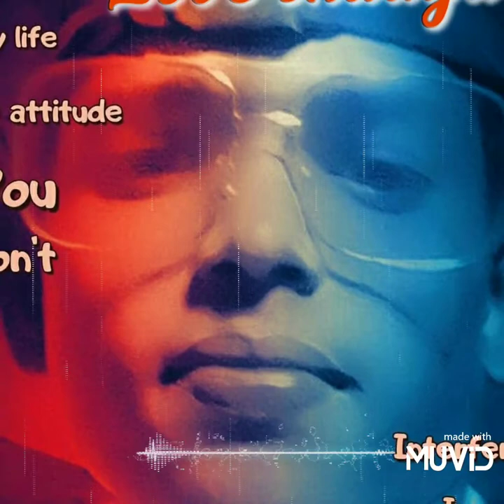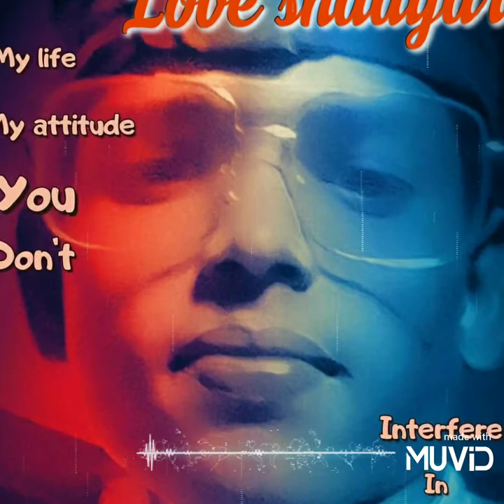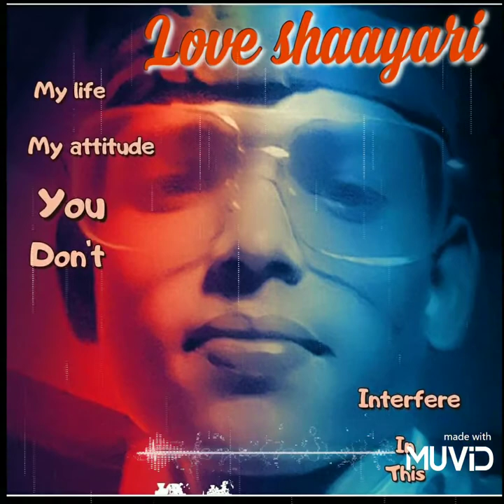superstarsaurabh99love shayari 😜💞💝💗 edit photo 😜💞 Saurabh Kumar